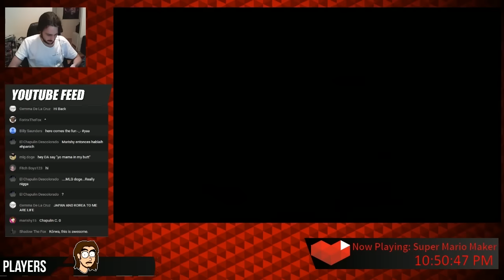HIGHLIGHT REEL EPISODE 11- DAGames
The big 11. Or not that big.
Enjoy more silly antics!